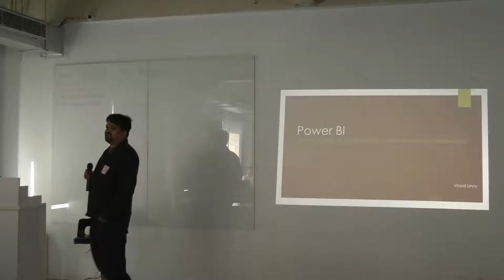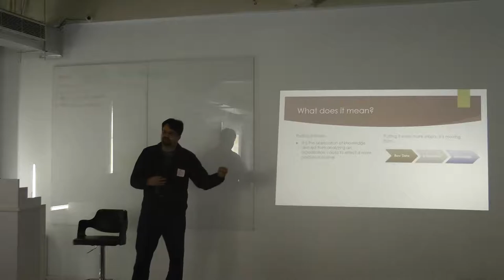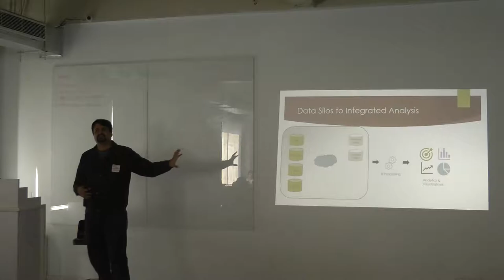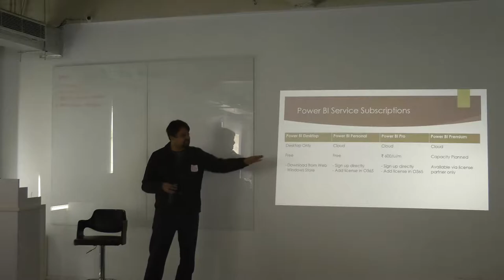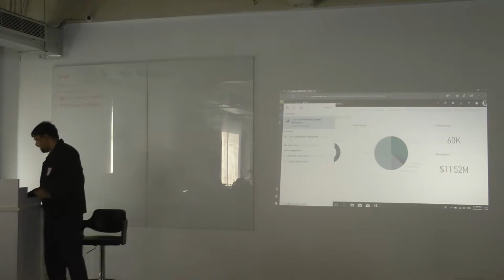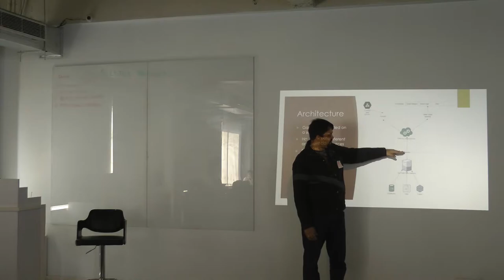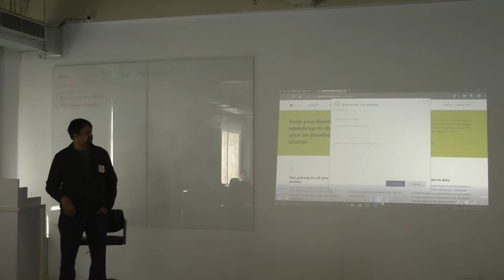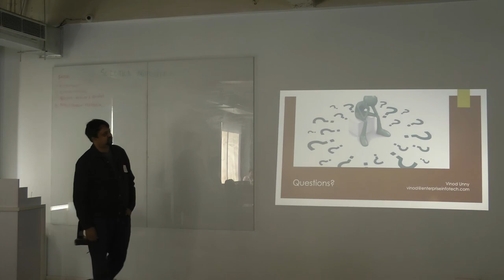Business Data Analysis using Power BI by integrating On-Prem Data with Cloud Services - Vinod Unny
This session will introduce attendees to Business Intelligence analysis capabilities provided by the Microsoft Power BI service, what it offers and how you can analyze enterprise data which is in store within the organization with it.

Vinod has been running a technology consulting company since 1998 working on many different platforms and happens to be a Microsoft Regional Director - an honorary title given by Microsoft to people outside the organization whom they consider as experts in the field. Vinod has consulted for corporates, educational institutes, govt and defence organizations and provided technical trainings in multiple topics.